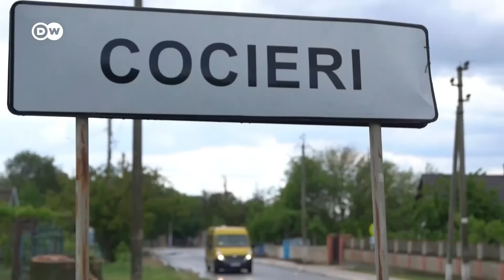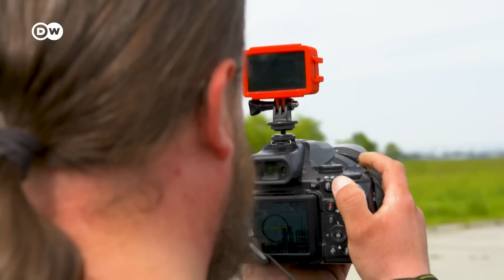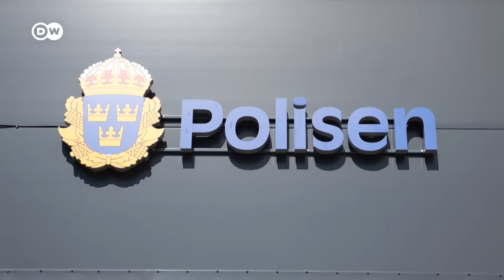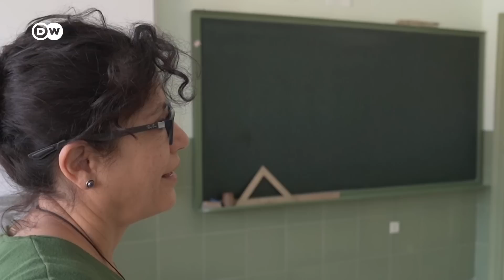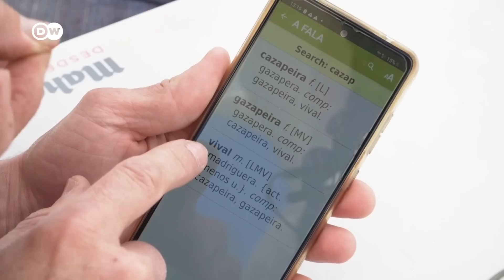Oroszország árnyékában, Lengyel kisvárosból amerikai támaszpont, Svéd hídviták | Europeo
Orosz inváziótól tart a Moldovai Köztársaság a háború árnyékában. Egy lengyel város, amely felkerült a világtérképre: Rzeszów-ból amerikai katonai támaszpont lett. Egy stockholmi híd, amely összekötné a gazdagokat és a szegényeket, de vajon átmegy-e a hídon a bűnözés? Olaszországban még mindig az áradások okozta károk felelőseit keresik – vajon milyen szerepe lehet az építőiparnak? Spanyolországban egy cseh nyelvész eredt egy kihalóban lévő nyelv, az A Fala megmentésére. És mi a jó francia vaj titka?

Europeo, a Deutsche Welle hírmagazinja, minden csütörtök este 22:50-kor az ATV műsorán.